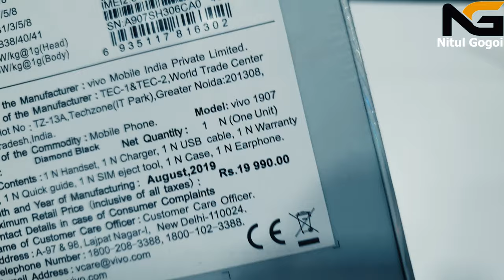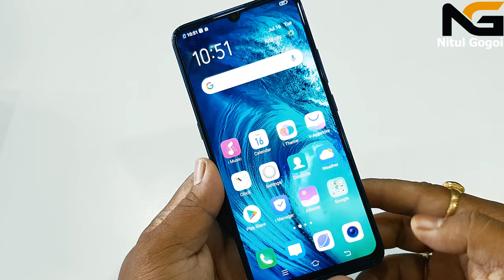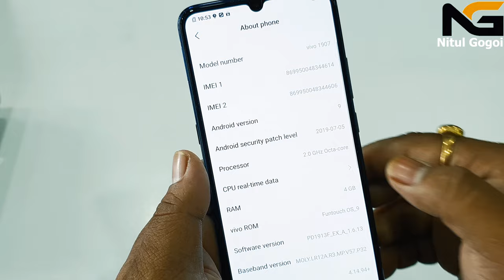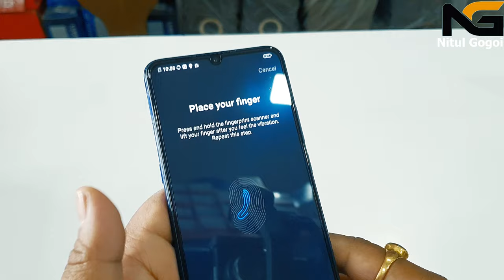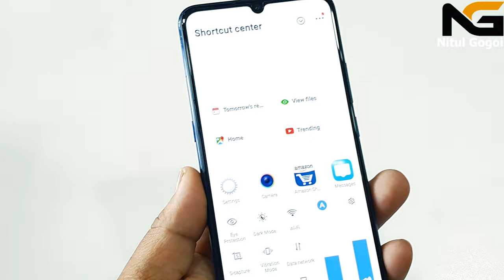Vivo S1 Unboxing and Review In Details | Triple Back Camera & 30MP Selfie Camera | 4K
Hi Friends,

MPR: 19,990/-
APPROX OFFLINE MARKET PRICE: 18,000/-

Vivo S1 newly launch kora mobile. S1 Very stylish with powerful Helio P65 (MT6768) Processor,Triple Back Camera 30MP Selfie camera, 4500mAh Battery, 18W Dual fast charger, 4gb ram, 128gb stogare , 6.3 inch 1080 super AMOLD screen with 404ppi, In Display finger print, 3.5mm Headphone jack etc etc pabo. Video2 hekhor loike saok and hokolu khini buji uthok..

"Vivo S1 mobile"
"vivo s1"
"s1 vivo mobile"